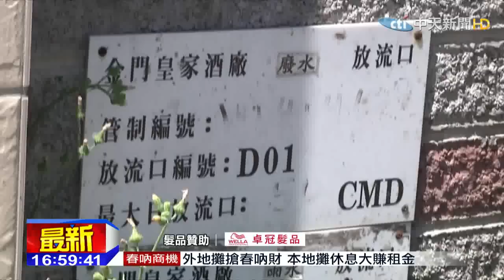20150406中天新聞 白龍溪變黑龍溪！ 酒廠排廢料釀禍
金門料羅附近的白龍溪，被民眾檢舉下游遭受嚴重污染，發出惡臭氣味，環保局在3月底時就已經抓到汙染元兇，是一間酒廠並且開罰15萬，沒想到今天﹝6號﹞上午，酒廠又再度排放酒糟廢料汙染溪水，環保局除了當場開罰，並要求限期改善之外，否則將不排除勒令停業。